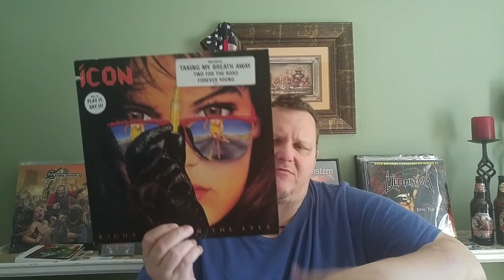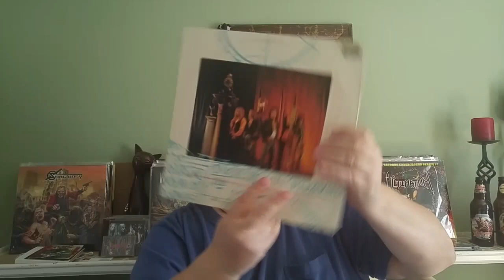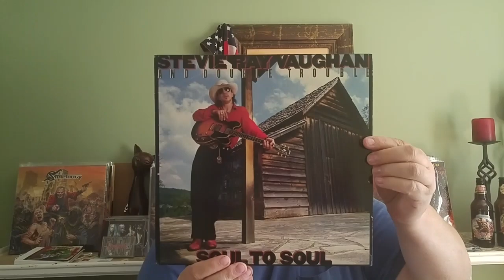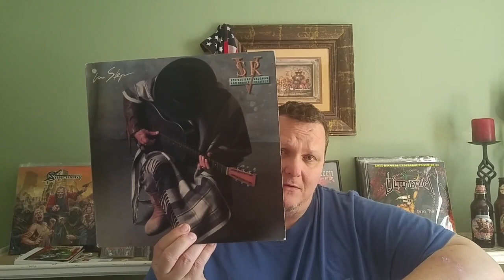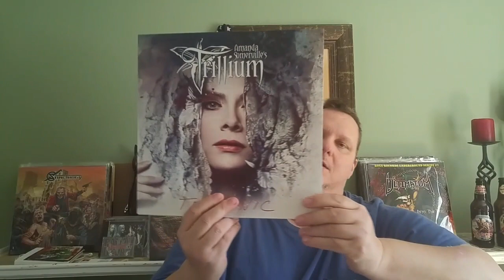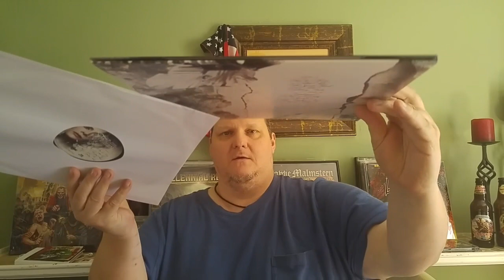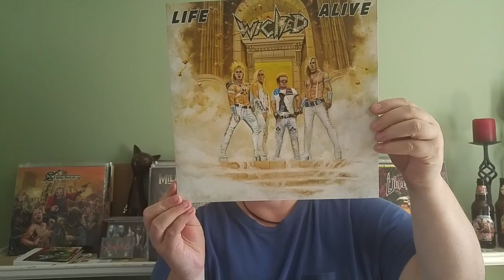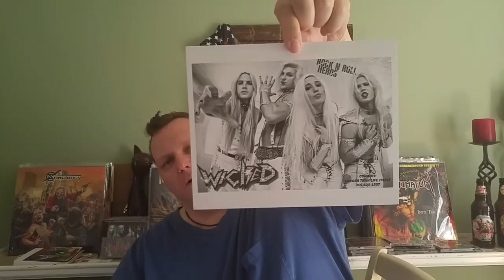Vinyl Update #86 (HPBs Dig & Da Mail)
Another update with my latest addition to my collection!